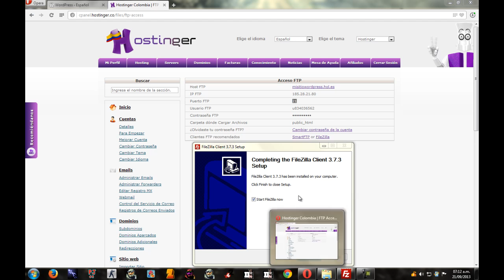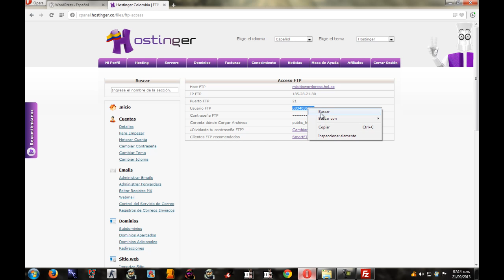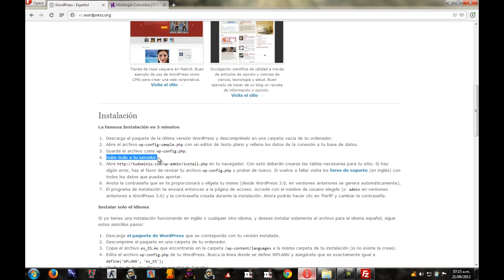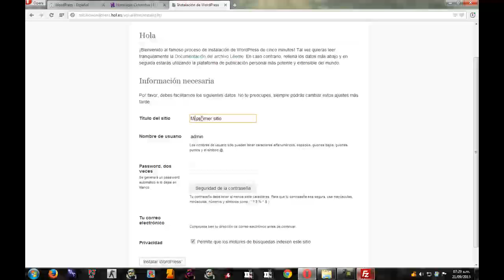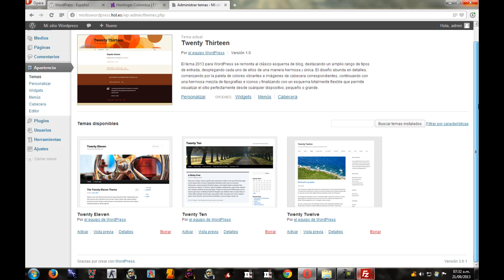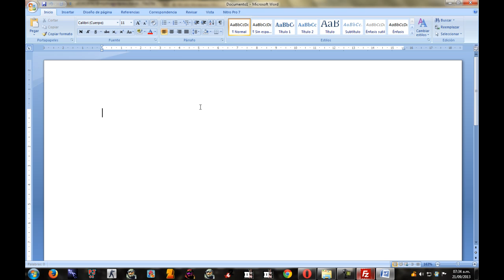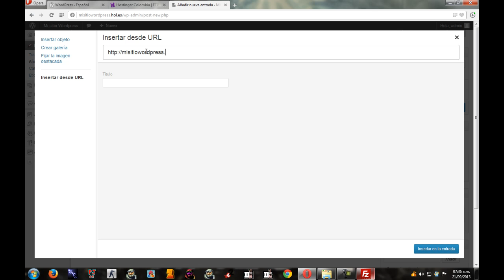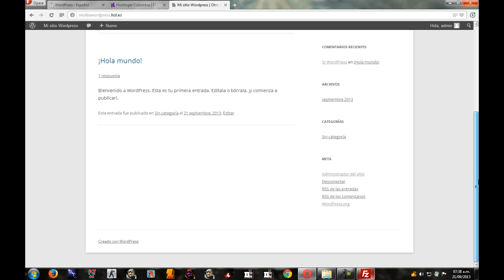Crear sitio web con Wordpress y FileZilla Parte 2 de 2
Segunda parte de un video completo de 32 minutos donde explico cómo crear un sitio web desde cero usando Wordpress, FileZilla y una cuenta de hosting. Cortesía de